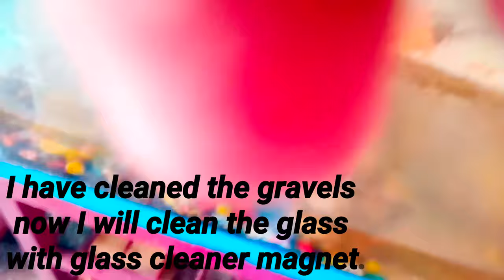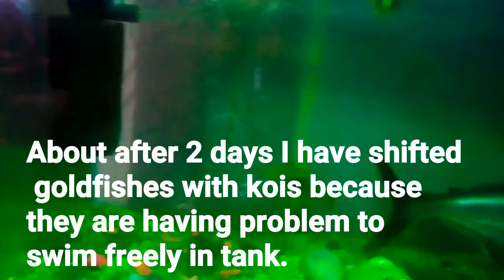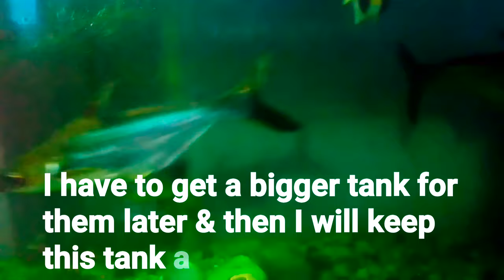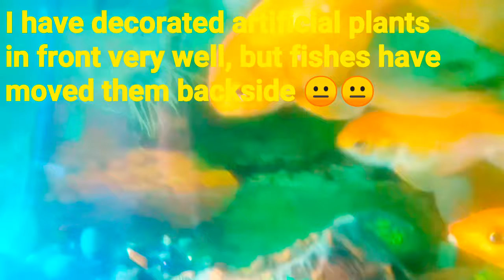Iridescent Sharks shifted to other tank. My tank update.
In this video, I have shown you my tank update that I have shifted my sharks to 2.5 feet tank.
I hope you like my videos, I always give helpful videos about fishes.